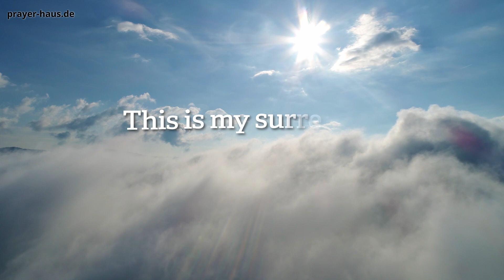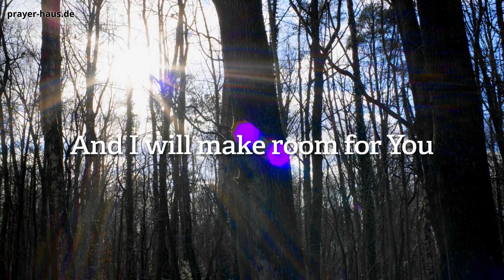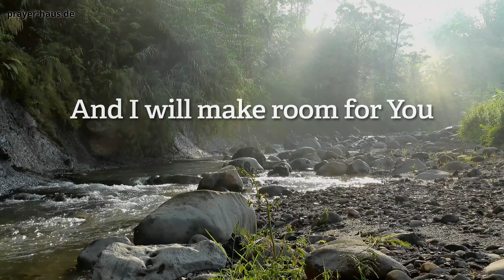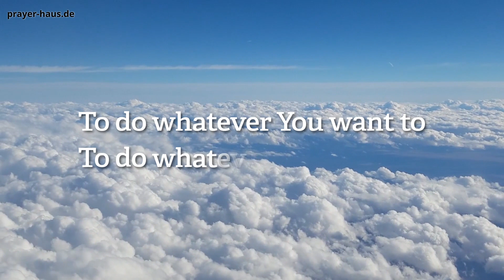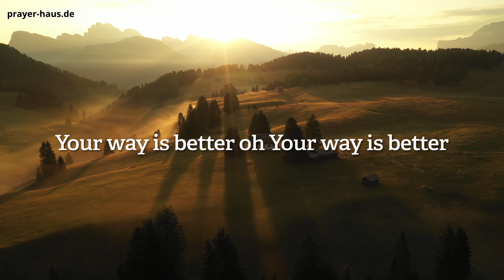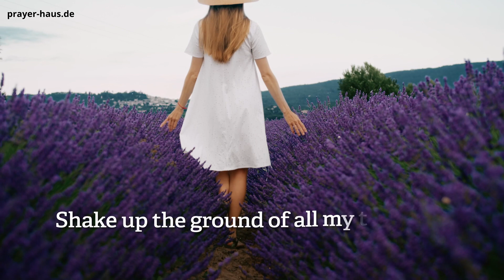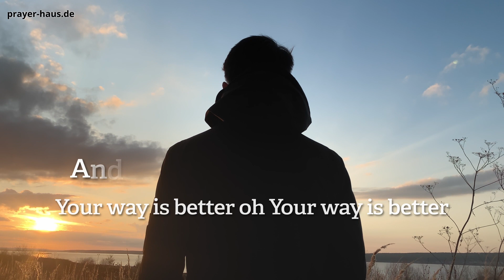Make Room - Prayer-Haus Sessions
The Prayer-Haus Session gatherings provide a time and a place for people to recharge spiritually by connecting with God and one another through prayer, worship, art and simply sharing space together. Here is one of the songs from the latest gathering.

Die PrayerHaus Sessions bieten Menschen Zeit und Raum, um geistlich aufzutanken, indem sie sich durch Gebet, Anbetung, Kunst und einfach durch die gemeinsame Nutzung eines Raumes mit Gott und anderen Menschen verbinden. Hier ist einer der Songs vom letzten Session.